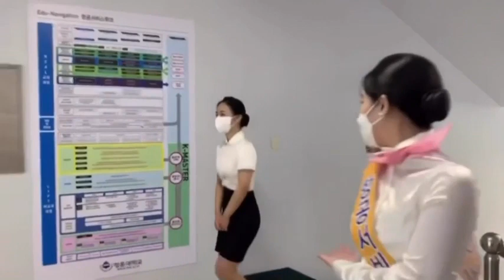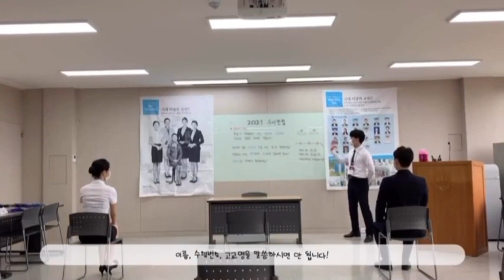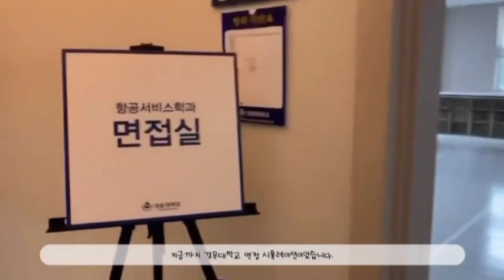수시면접시뮬레이션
항공서비스학과 수시면접의 전체 흐름입니다. 자신의 면접상황을 설계해보세요